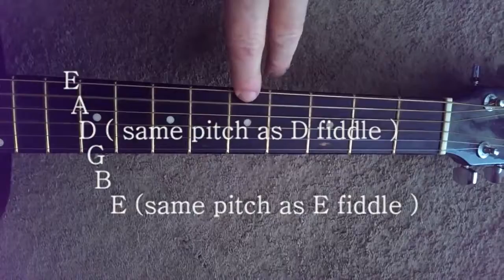guitar or fiddle open string names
names of guitar or fiddle open strings
D string on guitar and fiddle same pitch,
 ( open D on both instruments)
 high E string on guitar and fiddle same pitch . (not low E)

please stay with this channel